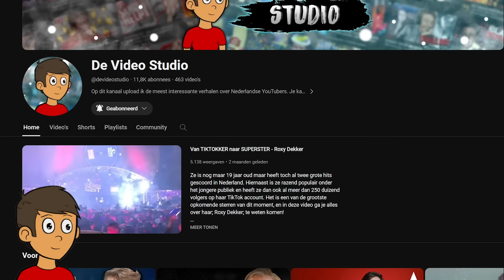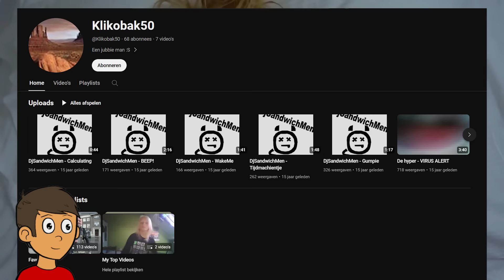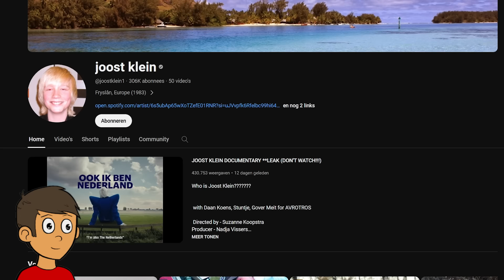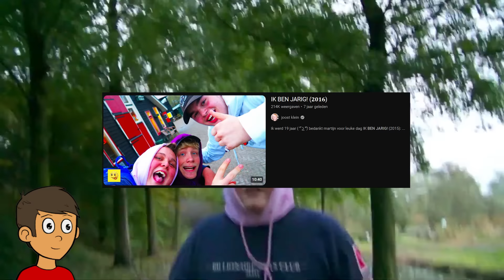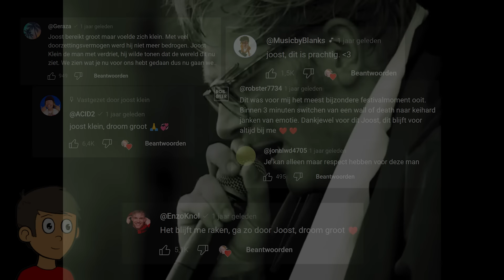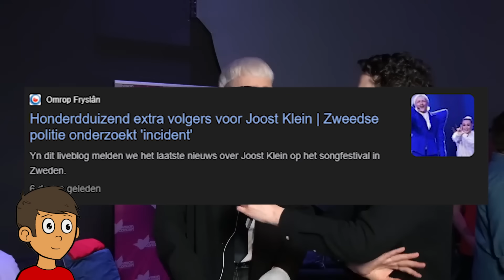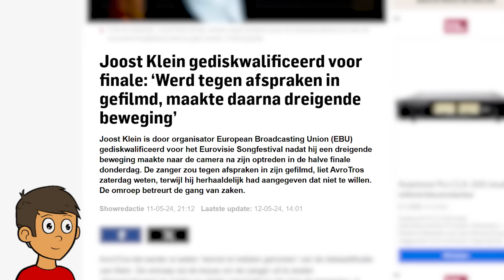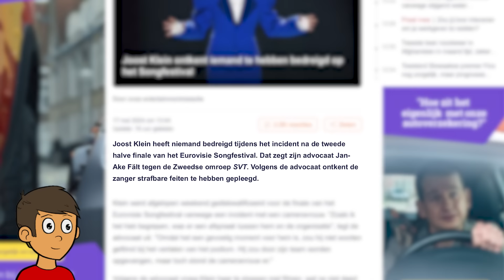De Geboorte van een Popster - Joost Klein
Zijn naam is klein, maar hij droomde groot, heel groot. Het heeft hem, Joost Klein, veel gebracht in het leven, een leven dat vol zit met ups en downs. Van zijn beide ouders verliezen, tot optredens op uitverkochte festivals tot het Eurovisie Songfestival, maar wat is daar nou eigenlijk gebeurd? Je ziet het allemaal in deze video.

© Alle rechten van het gebruikte materiaal gaan naar de rechtmatige eigenaar, neem contact met mij op als je een video verwijdert wil hebben.

Timestamps:
0:00 Introductie
1:08 Jeugd
2:00 De uitlaatklep van Joost → Internet
2:30 Start van EenhoornJoost
5:59 Start MuziekCarriëre
7:22 TopNotch en zijn (klein) Doorbraak
8:34 Eerste grote show - Lowlands
9:48 Grote klap, Covid
11:26 Grootste hit van Joost - Friesenjung
12:16  Eurovisie Songfestival
13:03 Zijn inzending
14:26 De Eerste Geruchten
17:30 Wat is er nou gebeurd?
20:19 Einde